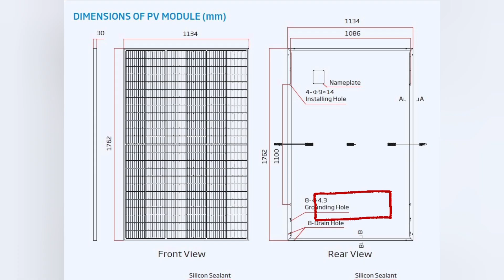Rete da pollaio per Proteggere i pannelli fotovoltaici dalla grandine: funziona !!!!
Proteggere i pannelli fotovoltaici dalla grandine con questa rete zincata e senza perdite

Per consulenze gratuite:
Visita il mio shop virtuale:

Rete antigrandine:

Ganci legno:

Tasselli gancio: